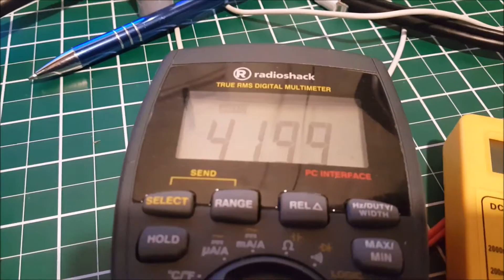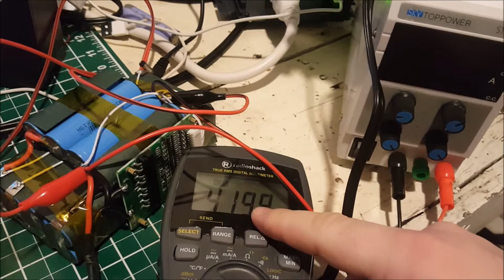Dismantling the 37v li-ion 18650 battery BMS (part 2)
Testing the high voltage cut off.